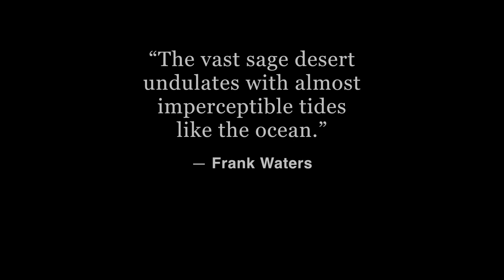Desert Tides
Bob Loomis plays High Spirits flutes. The percussion sounds were created from three proprietary sampler instruments: 1) the Wonder Drum, based on the sound of a Wonder Woman souvenir popcorn tub struck with a timpani mallet; 2) the Ced'rum, the same mallet striking a 4x4 cedar post, and 3) the Spokes Harp, based on the sound of plucked bicycle spokes.